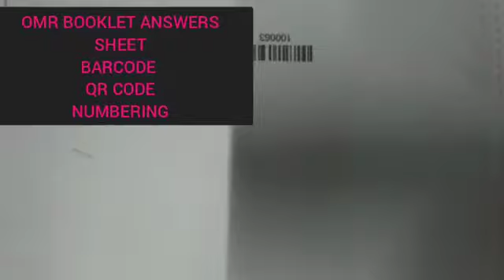OMR BOOK LET ANSWER SHEET BARCODE NUMBERING MACHINE